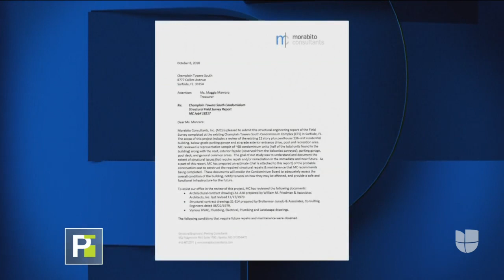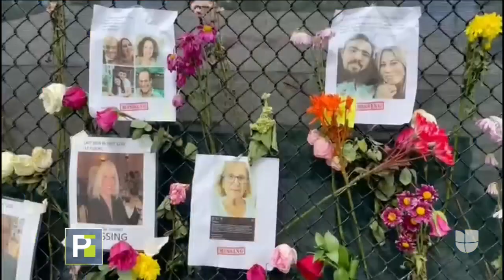La piscina se movió: la llamada de propietaria a familiar sobre edificio minutos antes del derrumbe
La mujer llamó a sus familiares media hora antes del colapso del edificio para contarles que había sentido un movimiento en el área de la piscina, uno de los puntos clave de la tragedia.